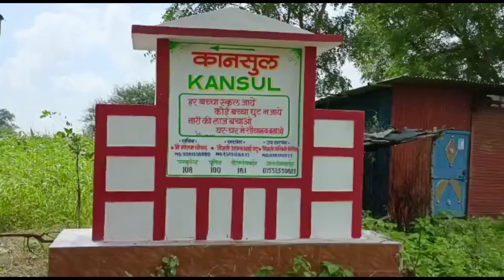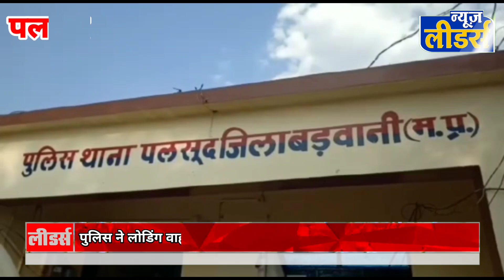NEWS Leaders Barwani : राशन नहीं! गोवंश अवैध परिवहन आरोपी?,लोडिंग वाहन सवारी बैठाने पर कार्रवाई!